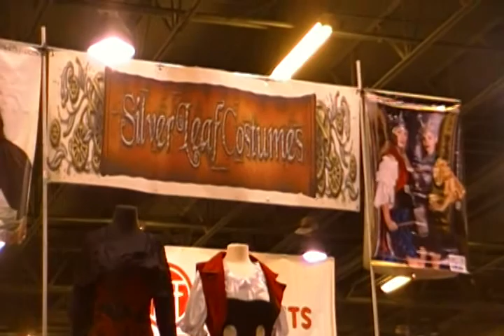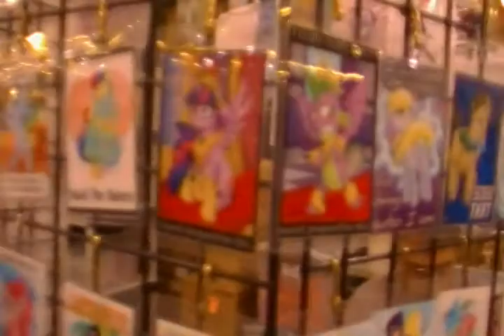A-Kon 26 - Dealers Room Walk Thru - Part 1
The First of many segments of the Dealers Room
walk thus of A-Kon 26.

Many a cosplayers, fans and dealers.
This footage was filmed on Friday, June 5, 2015
at 1:05pm CST.
Hilton Anatole Hotel in Dallas, Texas..